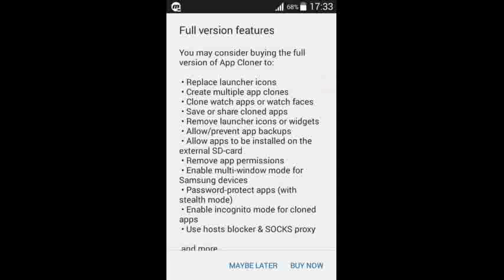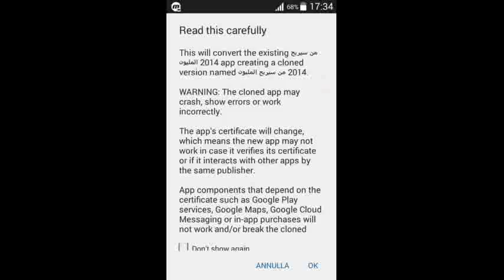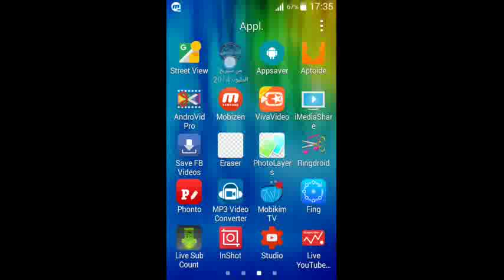الحلقة 6: تطبيق رائع سيمكنك من استنساخ جميع تطبيقاتك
Using App Cloner you can create and install multiple copies of your existing apps.

Cloned apps run in parallel and work independently from their original apps. They will not receive automatic updates so you can keep and run a stable version alongside the original app.

App cloning can be useful to simultaneously use multiple logins in apps such as Facebook, Twitter or Skype but the real fun starts by messing around with an app. App Cloner offers a multitude of modding options to tweak the new app copy.

You can change the app name and icon. You can remove permissions or allow a cloned app to be installed on the external SD-card. You can disable auto-start, app backups or intrusive app defaults. App Cloner can even extend a cloned app to add new functionality such as password protection, incognito mode with secure file deletion, hiding the Android ID or spoofing locations. You can also force the app to consume data over Wi-Fi only. Each new App Cloner update will add further options.